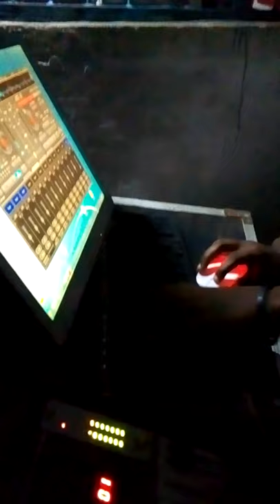dj selle kiwango akiwa na mc sisesala ndani ya 4g pub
burudani